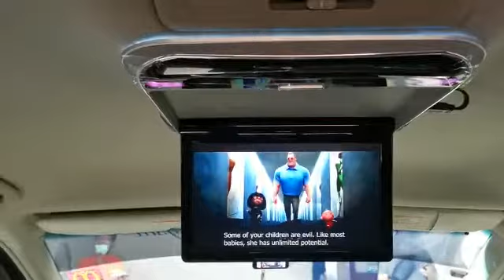Leon Toyota estima acr50 11.6" full hd hdmi usb mp4 roof led monitor rm520